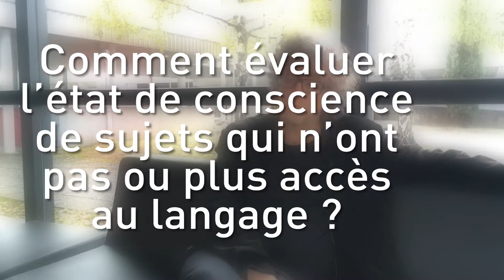« La propriété essentielle de la conscience, c’est de produire du sens »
De passage à Lyon pour une conférence, Lionel Naccache, neurologue à l’hôpital de la Pitié-Salpêtrière à Paris et chercheur en neurosciences cognitives à l’Institut du cerveau et de la moelle épinière (ICM), nous parle de son sujet préféré : la conscience.